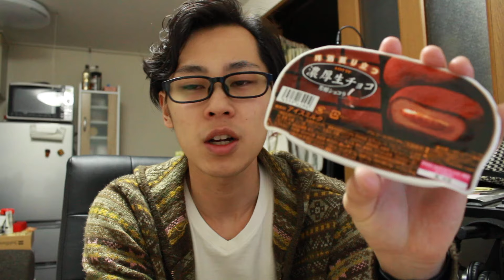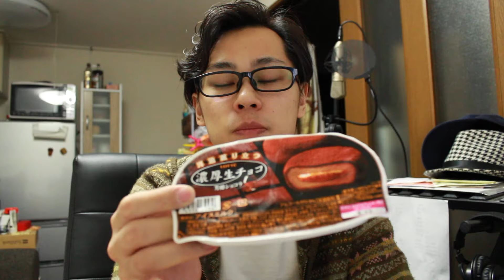セブン限定！！ロッテ雪見だいふくみたいな濃厚生チョコアイス食べてみた！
前回の動画